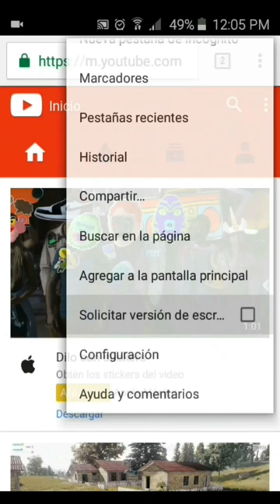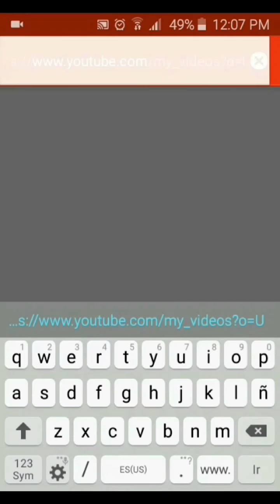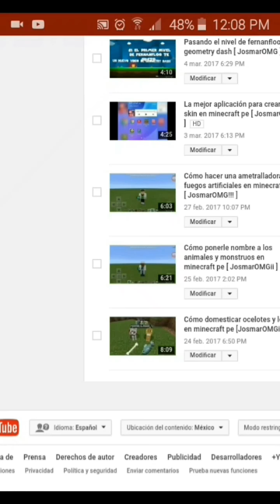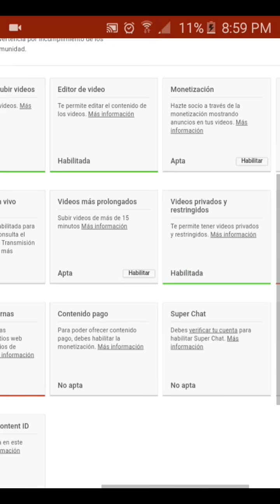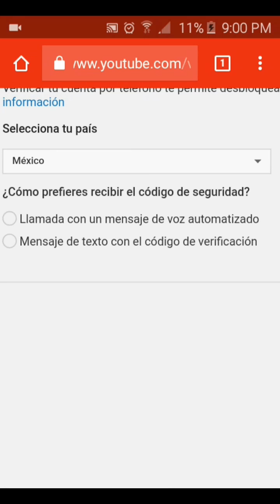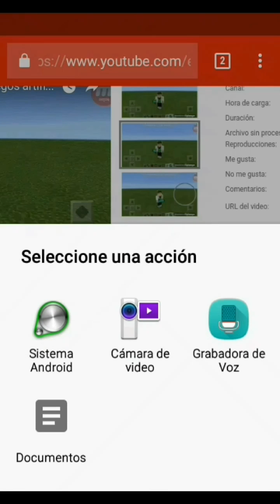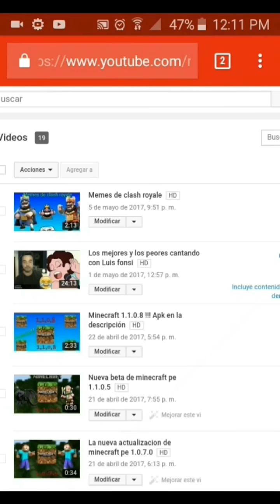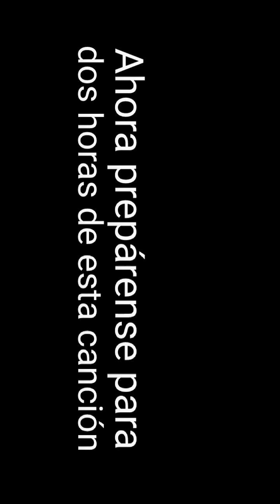Cómo poner miniaturas en Youtube desde tu android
Pide saludos en los comentarios
Líke para mas

En este video yo les enseñó como poner las miniaturas para sus videos desde tu android

Cómo poner miniaturas, youtube, facilmente,subir, suscripciónes, youtube